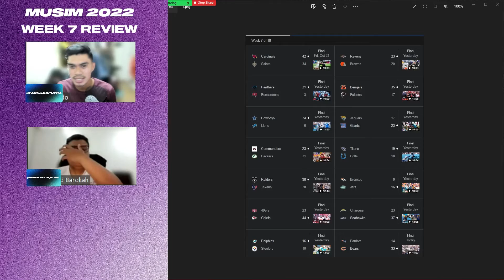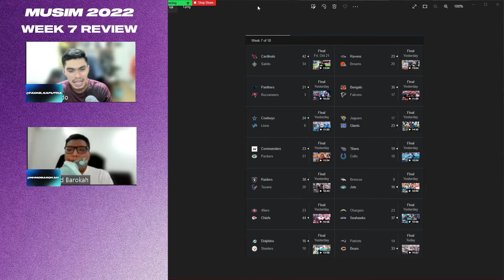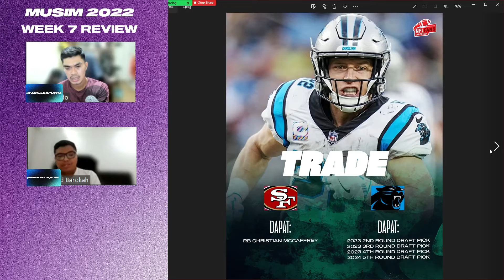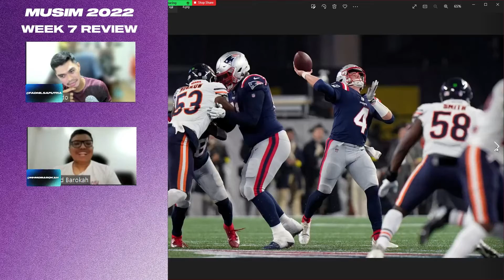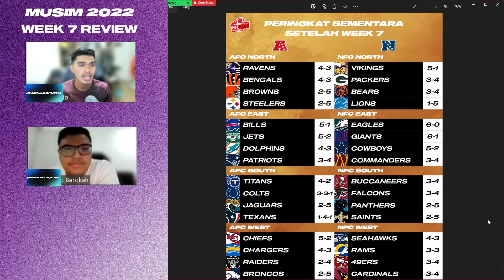Week 7 Review - 2022 NFL Season (Bahasa Indonesia)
(insert timestamps here)

LANGGANAN MOLA (pilih yang bisa Mola Sport ya) buat nonton NFL

LANGGANAN NFL Game Pass kalau mau dapet konten berkualitas NFL dan nonton semua match LIVE

Buat lo yang nonton WWE dan UFC, langsung ke podcast nya Oka di